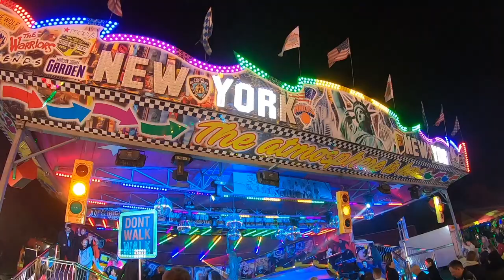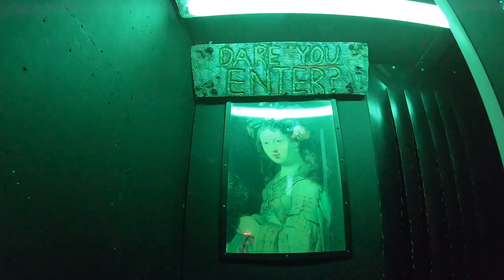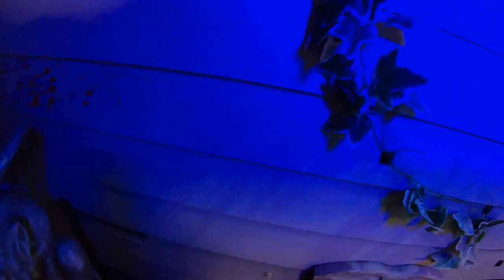Wasn't expecting that ... Newbury Michaelmas Fun Fair 2022, Award Winning Ride?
Sorry this has taken so long to get up, Ive had a backlog of videos to upload and only just got around to editing this vlog from the lads, What a fantastic job they did, Loved watching and editing this vlog! Si goes solo, I know most of you prefer Si to me so you'll be all over this so make sure you drop a LIKE, Comment and give Si some love (I'm sure you will) Cooper too.. Looks like i missed a pretty fantastic fair.

Newbury Fair is one of my highlight grounds of the year but sadly due to a visit to Hull Fair I missed it, BUT I asked Simon to cover it for the channel and he smashed it out of the ball park, Truly top effort.

Such a Stella line up here including the award winning Superbob " New York New York" Cy Abbotts class machine, The rare Sky Master "Project 1" and prints KMG Freak Out, Burtons Booster, Spook house and much much more including TWO Waltzers.

Northcroft Park, Newbury, RG14 1RS

Edited By David Stratton

My Gear
Canon EOS M50
Sony ZV-1